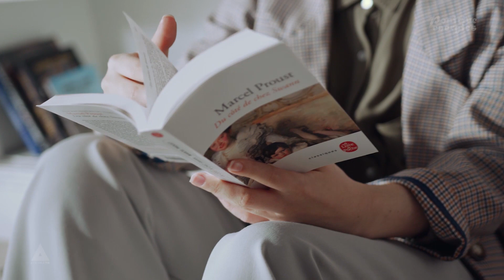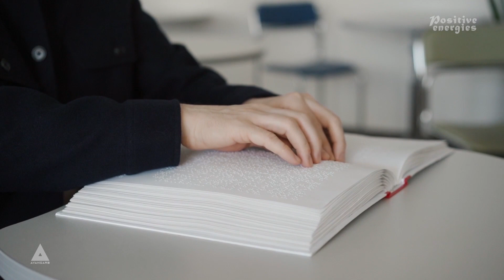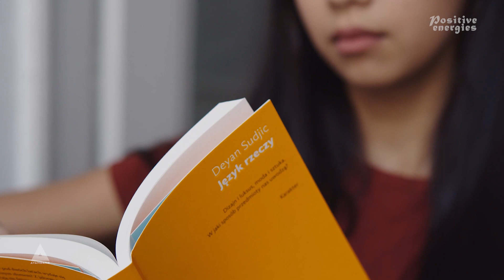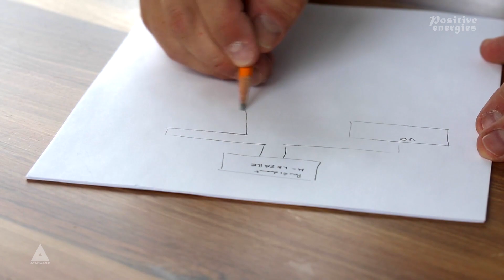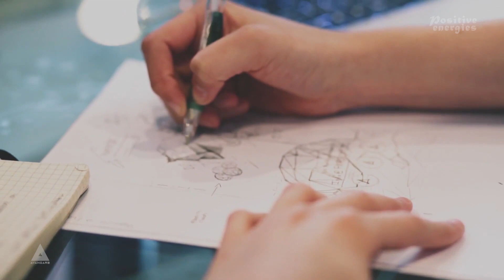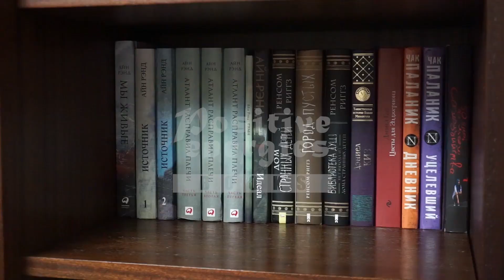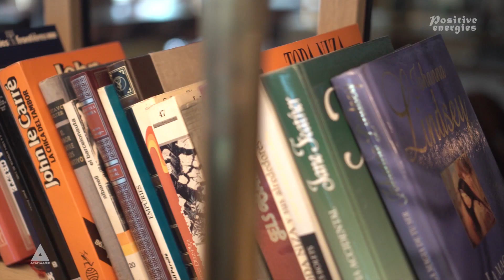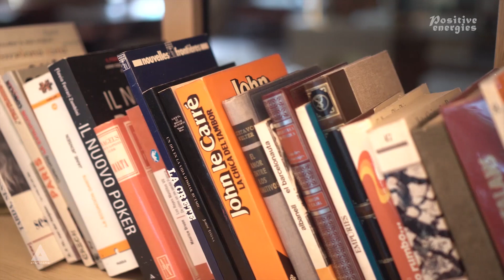Deep sleep and feel good with soft piano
All Duration Episode : 1:02:08
Music and Performance : Behrang Ghodrati
Video : AVANGARD

About music
This music is suitable for meditation, sleep, concentration, yoga and spa.
Each session lasts about 10 minutes, lie in a quiet and comfortable place and listen to music and let your subconscious receive the positive energy of the music.

You may like more than one song in an episode. If you like to have the videos of this episode separately, you can get them from the "Positive Energies" Telegram channel. I leave the address of the Telegram channel "Positive energies" here:

All the music presented in this channel is made and performed by "Behrang Ghodrati". Here are the addresses of his other social pages:

THANKS FOR VISITING "POSITIVE ENERGIES"